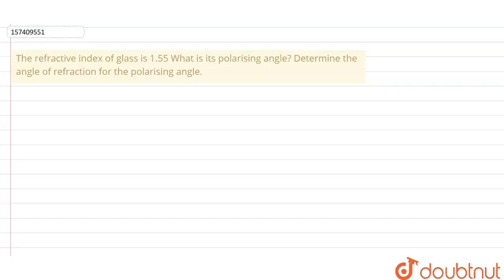The refractive index of glass is 1.55 What is its polarising angle? | Class 12 Physics | Doubtnut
The refractive index of glass is 1.55 What is its polarising angle? Determine the angle of refraction for the polarising angle.

Online Class में Admission लेने के लिए यहाँ click करें :
👉Class 12 | CBSE Boards | English Medium :

👉 Have Any Query? Ask Us.